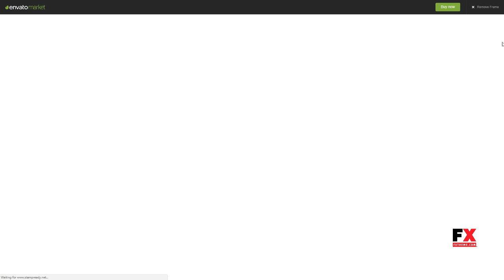Border - Responsive Email + StampReady Builder Bazza Bertrand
Columns 4+

 Documentation Unrated

 Layout Responsive

 Tags bussiness, campaign monitor, clean, corporate, creative, email, email template, mailchimp, marketing, newsletter, professional, responsive, responsive email, stampready